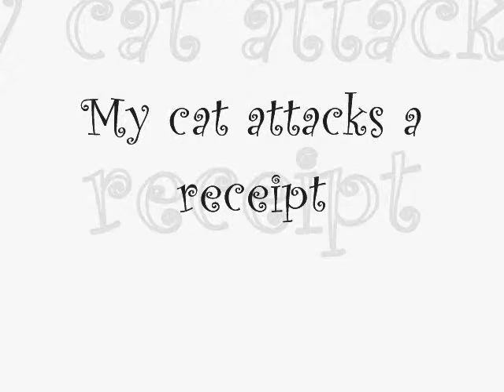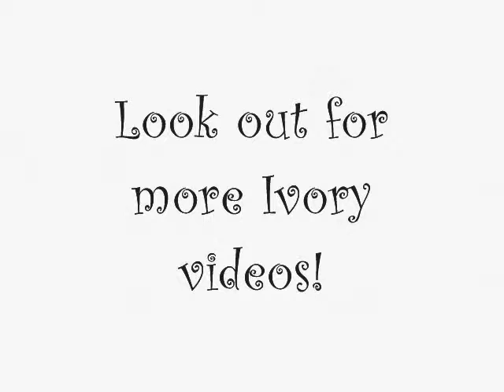Ivory And The Receipt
This is our cat Ivory playing with a receipt that my sister gave her! She is a MAJOR spaz and likes to climb legs!